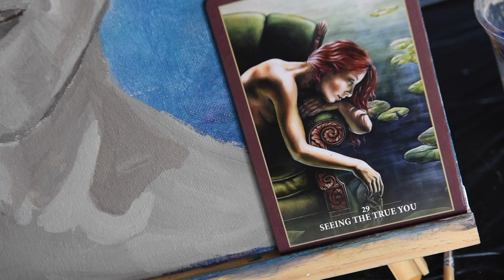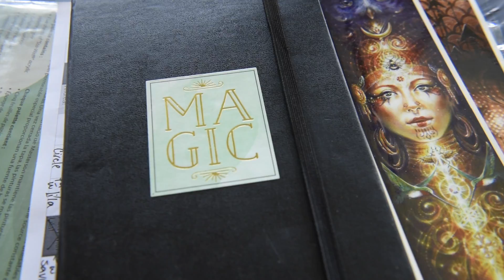Soul Portrait Retreats with Autumn Skye Morrison and Bella Retreats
The 2017, 4th annual soul portrait retreat with Autumn Skye Morrison and Una Viggiani took place at Dragon's Lodge on Gabriola Island, Canada. Every year Bella Retreats brings this magical yoga and painting retreat to a new location. The first year in 2014, they went to Costa Rica. In 2015, an incredible group was brought together on the Big Island of Hawaii. Adventurous artists joined the retreat in Bali in 2016. This video features moments from the Gabriola Retreat!

The 2018 Soul Portrait Retreat will take place at the Mayan Riviera in Mexico! February 17th- March 8th.

Thank-you to the incredible musicians whose music is featured in this video: Isaac Chambers Remix of Lily Moon, Alya Nereo, featuring Jarrod Brereton

Videography by Marnie Recker

"My purpose is to create. In that process I find stillness and rhythm, my teacher and passion. With intention, I aim to share honesty and awakening; to celebrate this fantastic adventure; to inspire and be inspired. Each canvas takes me on a journey, and as my paintbrush follows, each time I am lead back to my center.

In this shifting and challenging Time, I feel a deep stirring, a potent blossoming of creativity. It is all around us, gaining momentum and strength; in our own lives, in those of our family and community, and in the collective experience. It is our divine duty to create and share inspiration, especially at this time of change. As we honor our own personal creativity, we contribute vitally to the whole. We inspire those around us to celebrate, we empower them to create, we manifest visual mirrors to the light, divinity, and potential of each viewer.

As in any art form, as we release judgment, silence our mind, breathe deep into the process, and find bliss in each step; we realize that we are boundlessly assisted in our authentic and heart-centered expression. We step out of the way. We realize that the Art is not born of us, but through us, and in this understanding we are humbled, yet profoundly empowered. Each creation is an offering: a positive reflection of ourselves and humanity, a celebration of evolving consciousness, an opportunity for healing and deepening, a vision of a bright future and Now.

May my paintings be a mirror, a reflection of your universal light, your human essence, and your timeless divinity." ~Autumn Skye Morrison